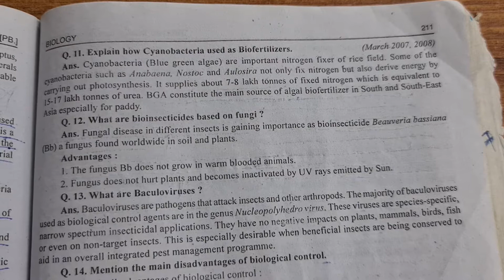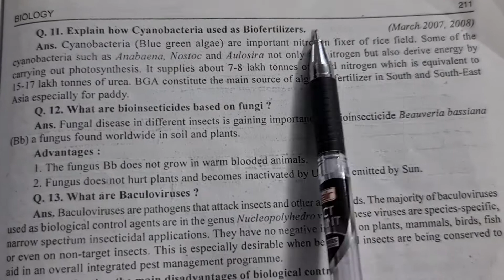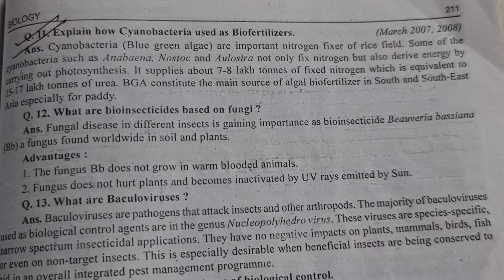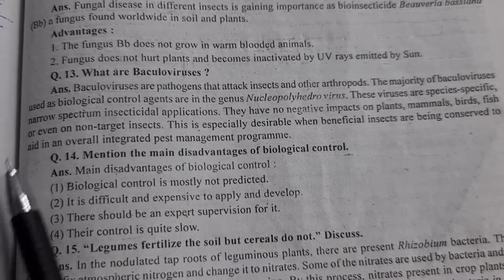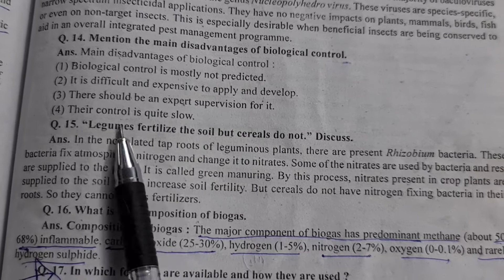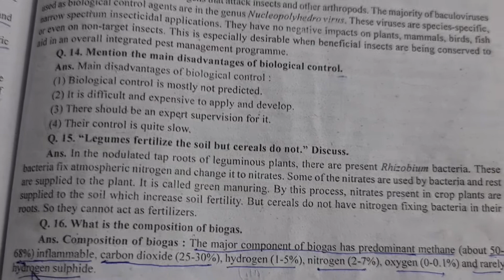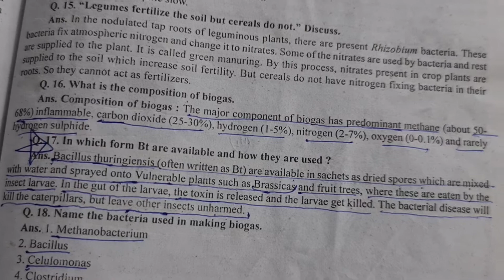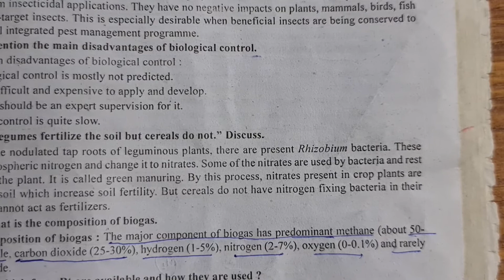Class 12 ,Chapter 10, Lecture 8, biology